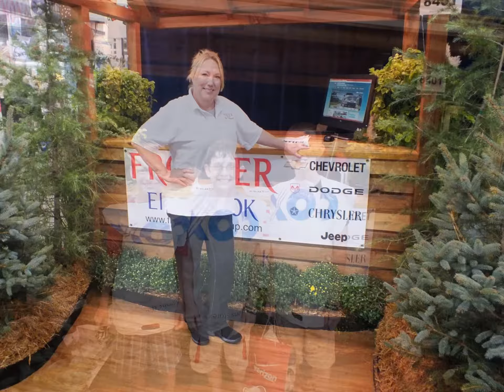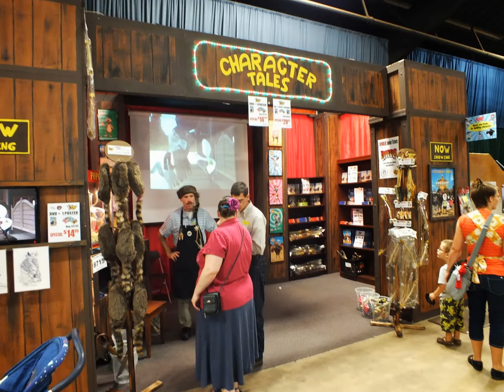Frontier Auto Group at Oklahoma State Fair 2012